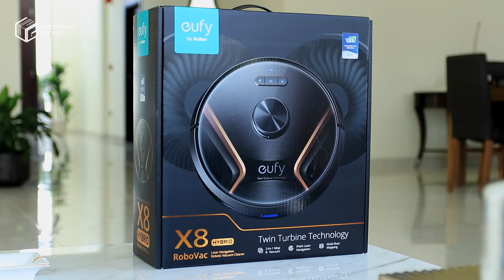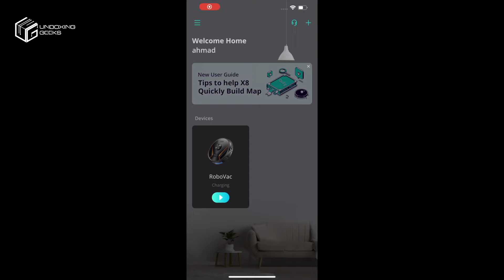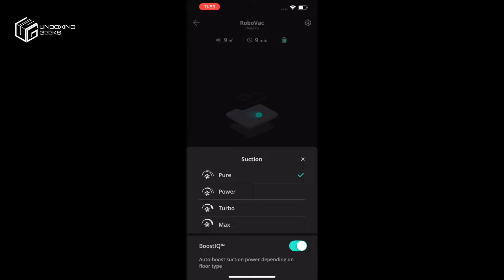تعرف على الروبوت الذكي من شركة يوفي RoboVac X8 Hybrid | وفر عناء المسح والتكنيس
توفر مكنسة Eufy RoboVac X8 Hybrid ميزات تنظيف فريدة من نوعها، فهي قادرة على مسح الأرضيات الصلبة سواء كانت من بلاط السيراميك أو خشبية حتى. تتفوق في ذلك حتى على المكانس التقليدية الضخمة، فضلا عن كونها روبوت ذكي مع طريقة استخدام بسيطة بفضل تطبيق ذكي مميز، ويمكن التحكم بها عبر الهاتف فقط.

تعرف على الروبوت الذكي من شركة يوفي RoboVac X8 Hybrid
أبرز المميزات :
- تصميم جميل جداً
- ليزر يساعد المكنسة على رسم الخرائط
- أداء قوي بفضل التوربين المزدوج
- القدرة على مسح الأرضيات و كنسها في نفس الوقت
- تحكم عن طريق الهاتف ، المساعدات الصوتية ، و الأزرار على الروبوت
والعديد من المزايا ، تابع الفيديو للمزيد من المعلومات ولاتنس زيارة الرابط في البايو للمزيد من المعلومات